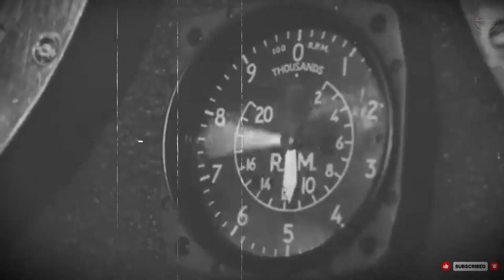The "Illegal" Fighter That Hunted Hitler’s Jets (Hawker Tempest)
In 1945, a German jet pilot looked in his rearview mirror and saw a ghost. A propeller plane was gaining on him. Physics said this was impossible.

But the Hawker Tempest didn't care about physics.

This is the story of the "Monster in a Box." While the Spitfire took the credit, discover how one designer's "ILLEGAL" engineering—shoving a massive 24-cylinder engine into a "cheat" wing—created a brawler so fast it could tip over V1 missiles and hunt the world's first jets.

CHAPTERS:

00:00 - Introduction: Physics Just Lied to You

02:15 - The "Cheat": A Monster Engine in a Small Box

05:30 - Spitfire vs. Tempest: The Darling vs. The Brawler

08:45 - The V1 Nightmare: Tipping Missiles by Hand

12:10 - Rat Catching: How a Propeller Hunted a Jet

15:00 - Legacy: The King History Forgot